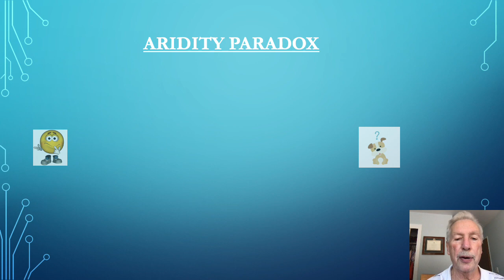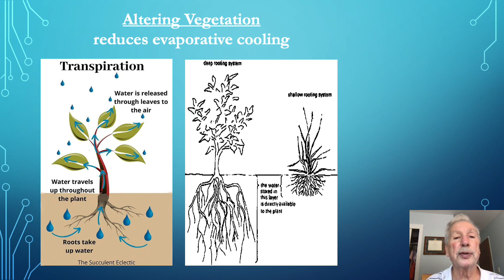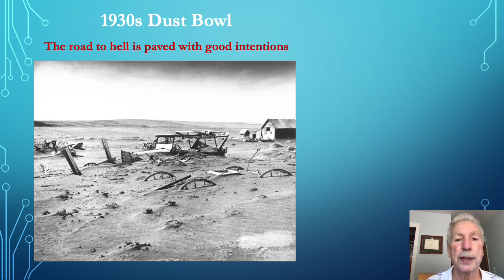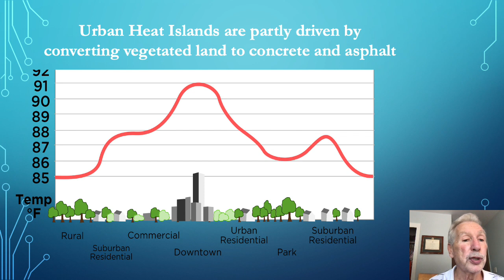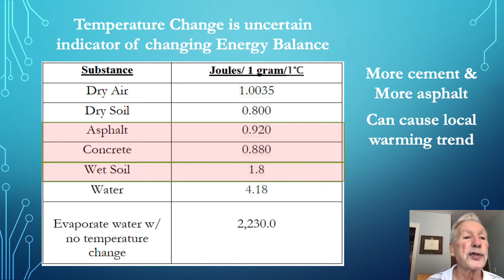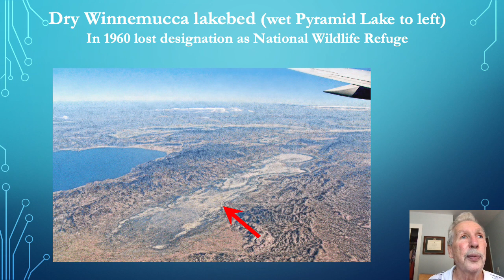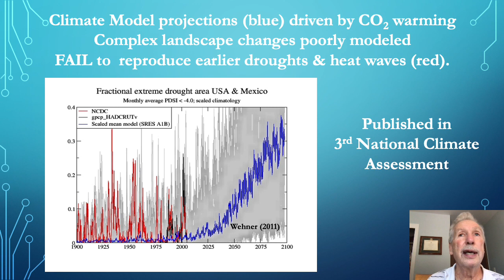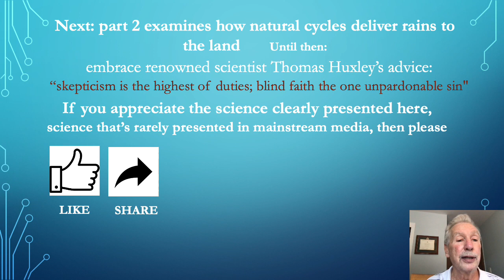Drying and Warming of Our Earth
Describes how enlightened land management can make landscapes more resilient  to drying and heatwaves. It reports the most recent research showing heatwaves are not made worse by rising CO2 but by altering the earth's surface